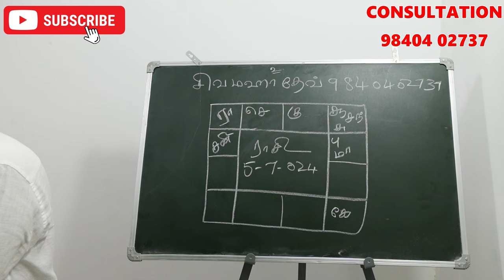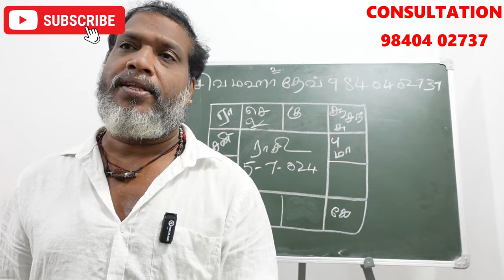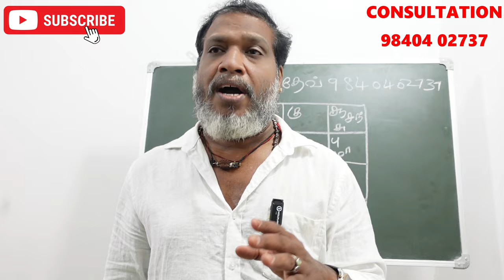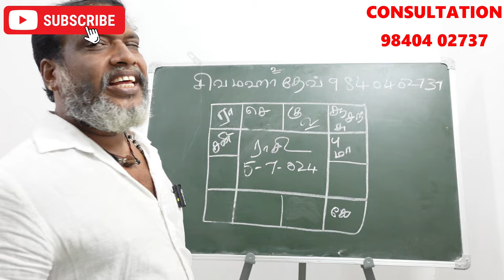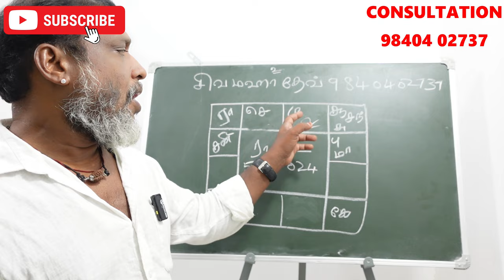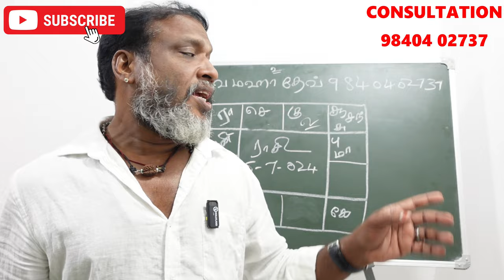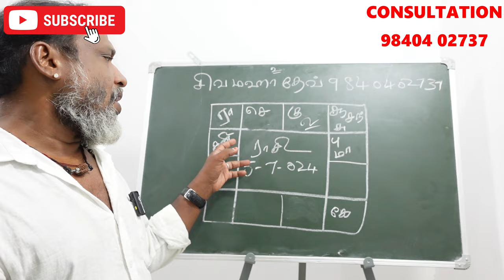குலதெய்வ அனுகூலம் இருக்கிறதா ஜாதகத்தில் எப்படி கண்டுபிடிப்பது kuladeivam video tamil astrology